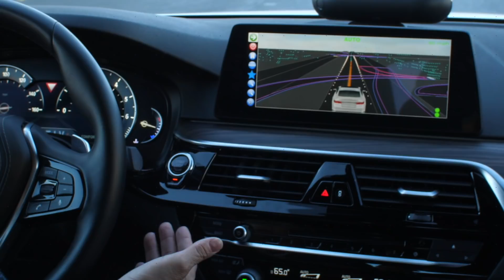Going for a ride in Aptiv and Lyft's self-driving BMW at CES 2018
Delphi's mobility arm Aptiv and the ride-hailing giant Lyft are taking folks for an autonomous spin in a BMW around Las Vegas.